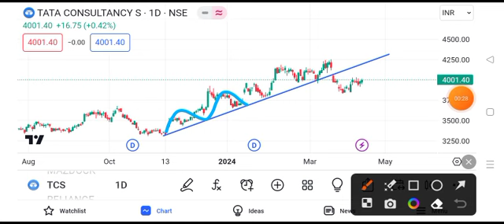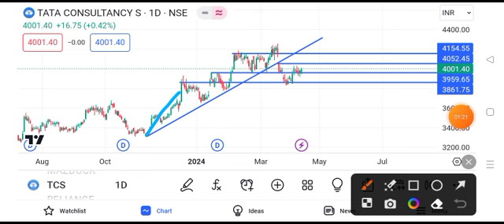TCS share latest news | TCS share price target tomorrow